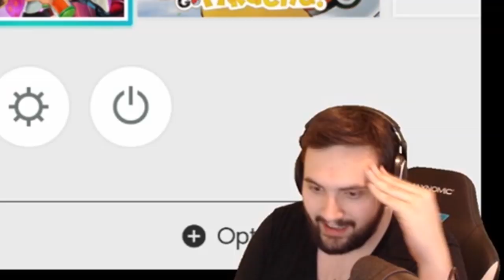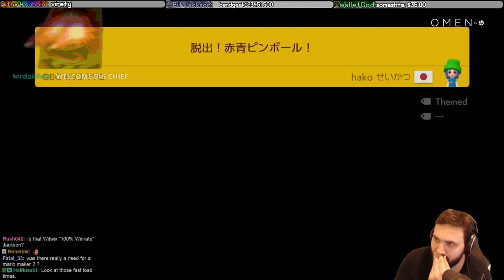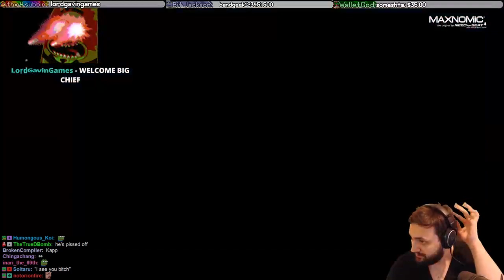Goodbye Wii U, Hello Mario Maker 2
R.I.P WiiU, you won't be missed. Anyways here's Super Mario Maker 2.

Games: Super Mario Maker 2

Starting Soon/witwix.mp3 (the song at the end)